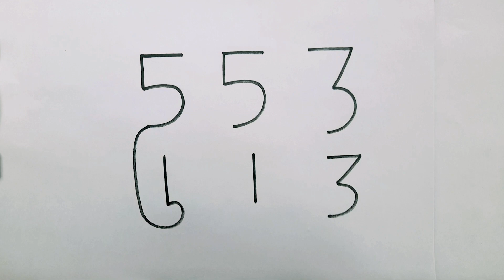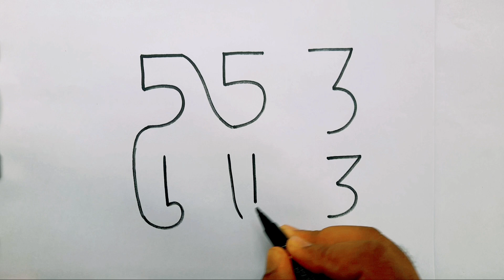How to draw dog from 553 113 number step by step - very easy drawing